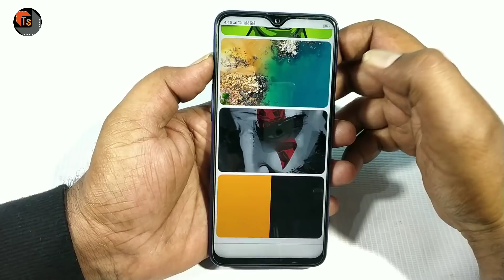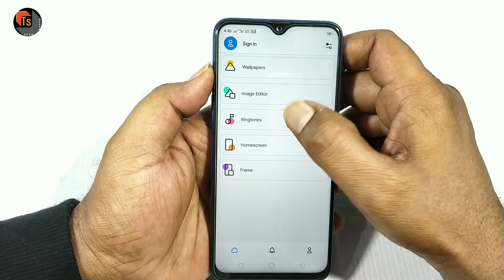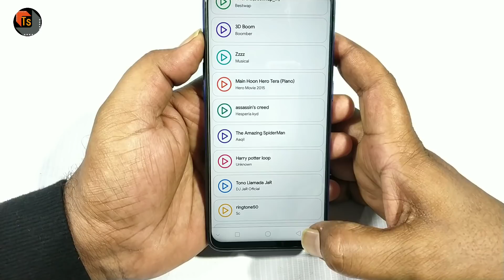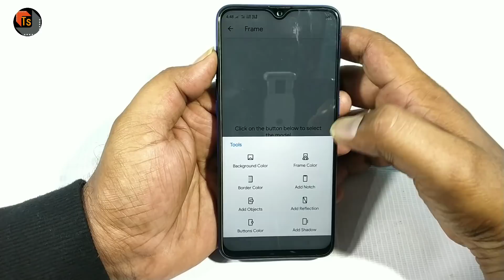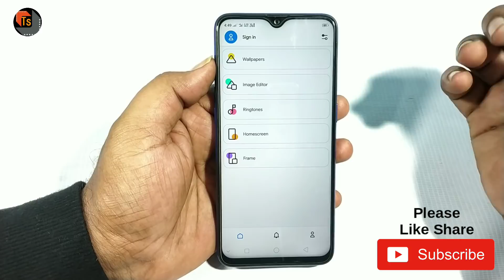ఒక్క సెకండ్ లో మీ మొబైల్ ని స్టైల్ గా మార్చే అద్భుతమైన App | Best App To Change Your Mobile Style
ఒక్క సెకండ్ లో మీ మొబైల్ ని స్టైల్ గా మార్చే అద్భుతమైన App.